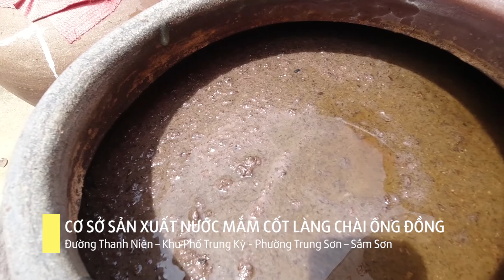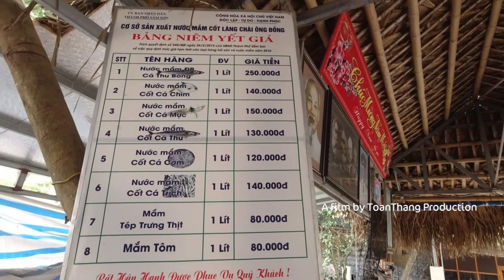Ai đến Sầm Sơn cũng phải mua nước mắm ông Đồng vì bà chủ rất có tâm với nghề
Cơ sở sản xuất mắm cốt làng chài Ông Đồng là một trong những cơ sở sản xuất nước mắm uy tín, chất lượng của làng chài ven biển Sầm Sơn. Mắm cốt làng chài Ông Đồng là sự hòa quyện giữa hương vị tuyệt vời, ngon ngọt của cá thu, cá cơm hòa cùng hương vị mặn của biển. Nhờ sự khéo léo trong kỹ thuật, sự tinh tế trong nêm nếm để cho ra đời các loại mắm cốt đậm đà, mùi vị rất hấp dẫn, phù hợp với nhiều cách dùng khác nhau.

Nước mắm ông Đồng đã trãi qua 3 thế hệ sản xuất và kinh doanh nước mắm và hiện nay thương hiệu nước mắm ông Đồng đã nổi tiếng tại Sầm Sơn, Thanh Hóa và trên toàn quốc.

CƠ SỞ SẢN XUẤT MẮM CỐT LÀNG CHÀI ÔNG ĐỒNG
Chủ sản xuất: Ông Lê Cao Đồng
ĐC: Đường Thanh Niên – Khu Phố Trung Kỳ - Phường Trung Sơn – Sầm Sơn

► Chào mừng đến với Kênh Quê Hương Việt Nam
► Quý khách có nhu cầu QUAY PHIM - CHỤP ẢNH - FLYCAM
Xin lên hệ: ToanThang Production
ĐT: 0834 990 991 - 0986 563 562